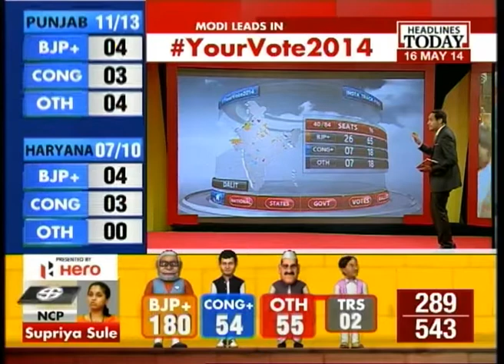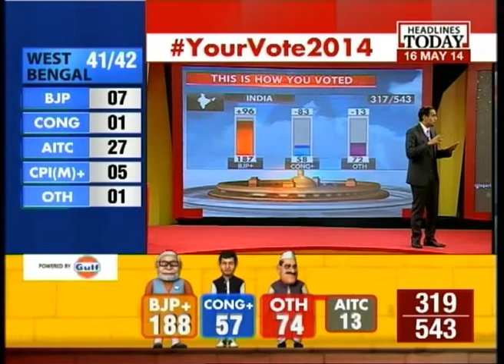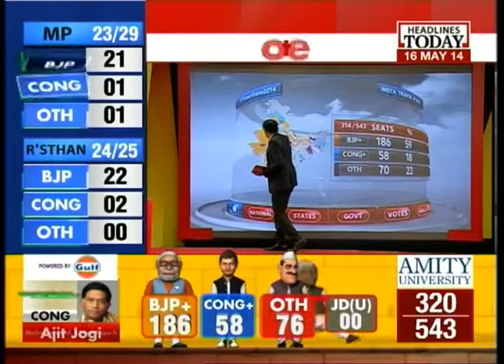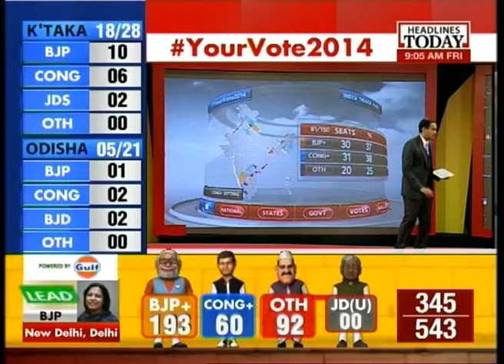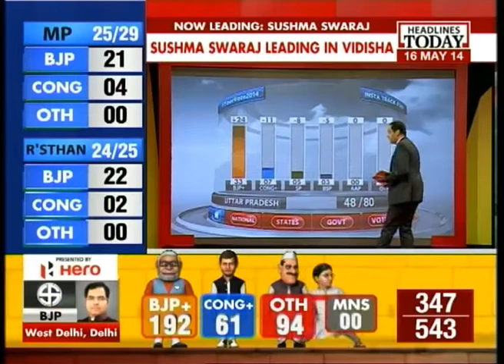84 Dalit Seats: NDA leads in 26/40 which is a 65% strike rate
With the 84 seats reserved for Dalits, it appears that the NDA is doing well there. It appears as it about 65 % of people everywhere, in which ever group of seats one is analyzing- whether urban, rural or Dalit seats, have voted for the NDA parties. Listen in to understand the analysis better.